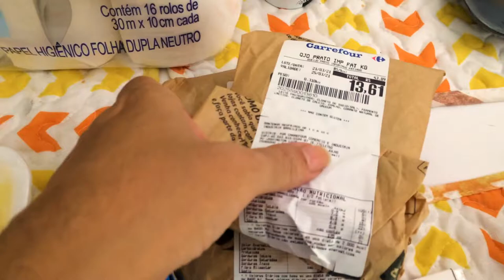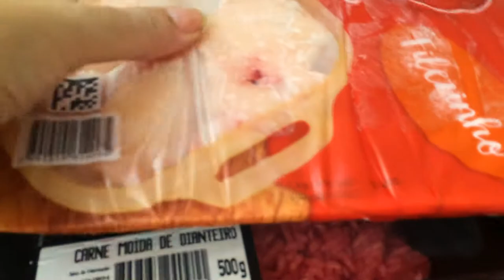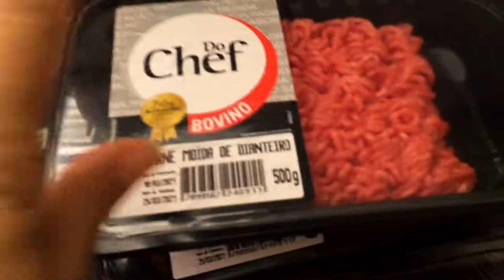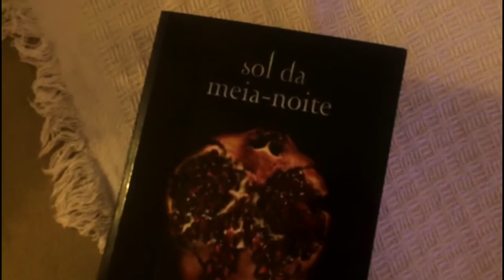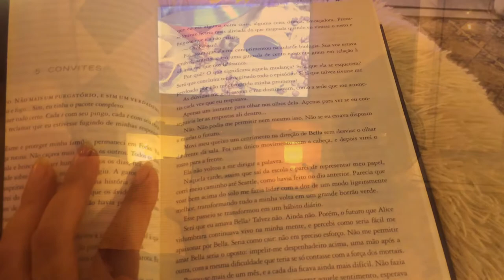VLOG - UM DOMINGO COMIGO - Churrasco e Supermercado l Cláudia Rocha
Canal dedicado ao meu dia a dia de dona de casa!
Me deixe saber nos comentários o que vocês querem ver nos vlogs!
Espero que gostem do vídeo!!